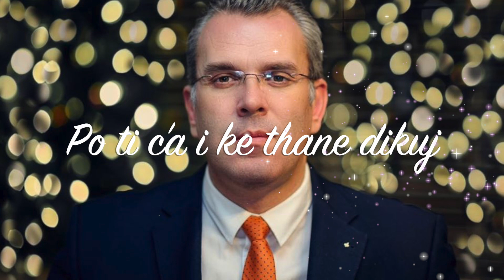PO TI C'A I KE THANE DIKUJ(COVER)-ARTAN BAKIJA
ORKESTROI:SHPETIM SARACI
KENDOJ NE ORIGJINA:ELI FARA
KLARIENT :SHABAN CELA
UD:ALABAN FURTUNA
PROJEKTI:KARANTINA ARTIST